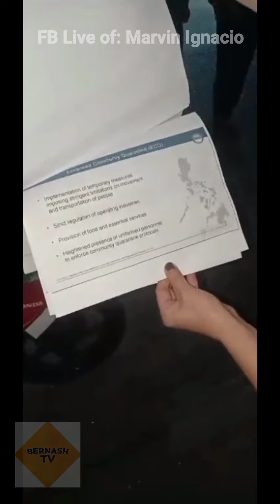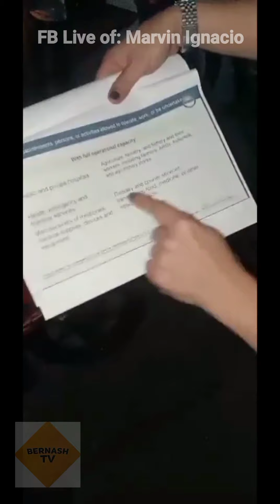Hindi essential si Lugaw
Lugaw